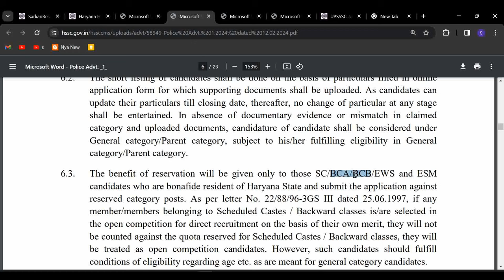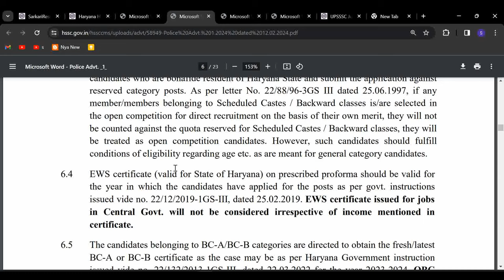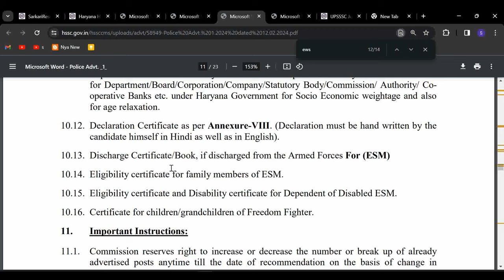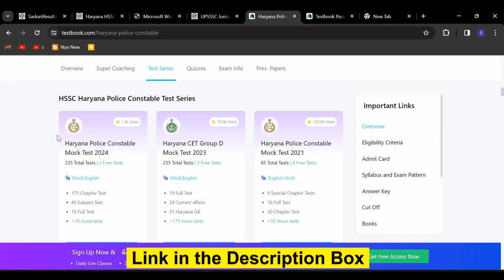OBC Certificate for Haryana Police Constable 2024 | BC-A/BC-B Certificate for HSSC Reservation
In this video you will get full details about HSSC BC-A/BC-B Reservation Benefit. Haryana Police Constable 2024 BCA Certificate. How to get BCB Reservation benefit in HSSC. OBC for Haryana Police Constable 2024. BC-A/BC-B reservation certificate.

Reservation:
6.1. Implementation of reservation policy, maintaining reservation roster and earmarking of
vacancies for different categories comes under the domain of the concerned departments
and Commission has nothing to do with the number of posts requisitioned under different
categories. Benefit of reservation to the persons of reserved category will be as per
Haryana Government instructions contained in letter No. 22/10/2013-1GS-III, dated
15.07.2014 and thereafter issued from time to time upto the date of advertisement shall be
applicable.
6.2. The short listing of candidates shall be done on the basis of particulars filled in online
application form for which supporting documents shall be uploaded. As candidates can
update their particulars till closing date, thereafter, no change of particular at any stage
shall be entertained. In absence of documentary evidence or mismatch in claimed
category and uploaded documents, candidature of candidate shall be considered under
General category/Parent category, subject to his/her fulfilling eligibility in General
category/Parent category.
6.3. The benefit of reservation will be given only to those SC/BCA/BCB/EWS and ESM
candidates who are bonafide resident of Haryana State and submit the application against
reserved category posts. As per letter No. 22/88/96-3GS III dated 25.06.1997, if any
member/members belonging to Scheduled Castes / Backward classes is/are selected in
the open competition for direct recruitment on the basis of their own merit, they will not
be counted against the quota reserved for Scheduled Castes / Backward classes, they will
be treated as open competition candidates. However, such candidates should fulfill
conditions of eligibility regarding age etc. as are meant for general category candidates.
6.4 EWS certificate (valid for State of Haryana) on prescribed proforma should be valid for
the year in which the candidates have applied for the posts as per govt. instructions
issued vide no. 22/12/2019-1GS-III, dated 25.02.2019. EWS certificate issued for jobs
in Central Govt. will not be considered irrespective of income mentioned in
certificate.
6.5 The candidates belonging to BC-A/BC-B categories are directed to obtain the fresh/latest
BC-A or BC-B certificate as the case may be as per Haryana Government instruction
issued vide no. 22/132/2013-1GS-III, dated 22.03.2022 for the year 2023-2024. OBC
certificate issued for jobs in Central Govt. will not be considered irrespective of
income mentioned in certificate.
6.6. The reserved category candidates belonging to other States will be allowed to compete
against the posts meant for general category only and will be considered as general
category candidates.